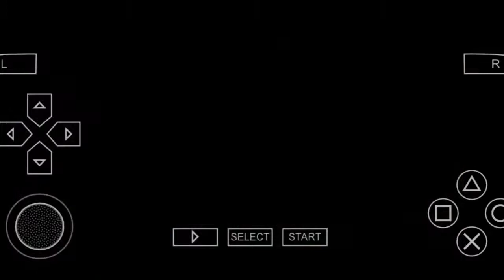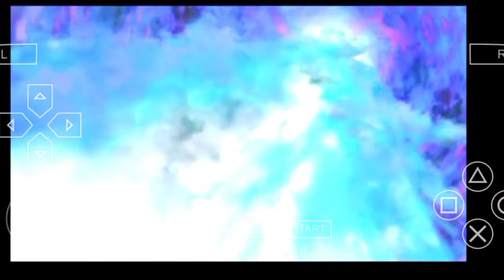I FOUGHT AGAINST CAPTAIN NEMESIS AND PSYHON || BEN 10 COSMIC DESTRUCTION || #11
_________( WAKE UP TO REALITY )_________